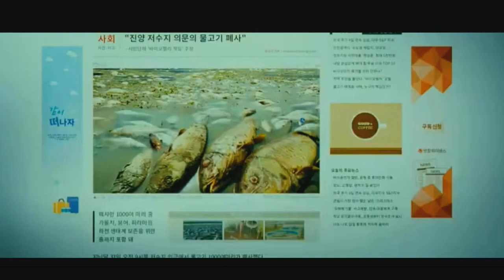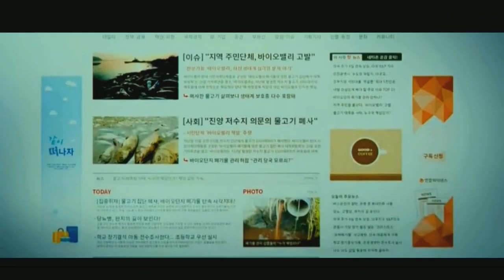Train to Busan (2016) - Film Explained and Summarized in HINDI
FILMS INSIGHT | Movie explain in HINDI and URDU
TrainToBusan(2016)InHindi

Train to Busan (2016) In HINDI
Train to Busan (2016) Explain in HINDI I & URDU
FULL ACTION HOLLYWOOD ACTION MOVIE IN HINDI
NETFLIX ACTION MOVIES IN Hindi

STORY PLOT
The funding manager Seok-woo is a divorced guy that lives in Seoul, together with his daughter, Soo-an, and his mother. Seok-woo is a selfish man and neglects Soo-an, who misses her mom that lives in Busan. On Soo-an's birthday, she asks to go to her mom, and Seok-woo travels with her with the intention of returning after lunch. They board the quick teach KTX, however a ill female also boards another car. During the journey, the lady attacks a member of the train staff and shortly all of the passengers inside the automobile are attacked, turning into zombies. Seok-woo realizes that there is a zombie outbreak in South Korea, and together with the passenger Sang-hwa, who's visiting together with his pregnant spouse Seong-kyeong, they isolate the secure the front automobiles from the inflamed ones. Along their adventure, the non-infected passengers must fight the zombies and the selfishness in their fellow people. Reluctantly, the divorced father and workaholic hedge-fund supervisor, Seok-woo, boards the hyper-speedy KTX bullet-train from Seoul to Busan followed by way of his estranged young daughter, Su-an, to go to her mother. But, against the backdrop of an exceptional danger in the shape of a virulent zombie outbreak, a ugly undead stowaway will soon enmesh each passengers and educate crew in a frenzied conflict for survival, as one compartment after some other succumbs underneath the sheer extent of the freshly inflamed flesh-eaters. Unexpectedly, amid this unrelenting miniature hell on the planet, desire appears to lie in the educate's very last destination; despite the fact that, can the few final survivors fight to live alive to the bitter quit?

TOPICS
Train to Busan (2016) Summarized and explain in HINDI
HOLLYWOOD ACTION MOVIE IN HINDI Explanation
Train to Busan (2016) Explain in HINDI
Top action movie In Hindi explanation

CREDITS
Director : Sang-ho Yeon
Writers : Joo-Suk ParkSang-ho Yeon
Stars : Gong YooYu-mi Jung

Copyright use disclaimer - This video has only been use for entertainment and education for best (understanding) purpose only, Copyright Disclaimer under Section 107 of the copyright act 1976, allowance is made for fair use for purposes such as criticism, comment, news reporting, scholarship, and research.